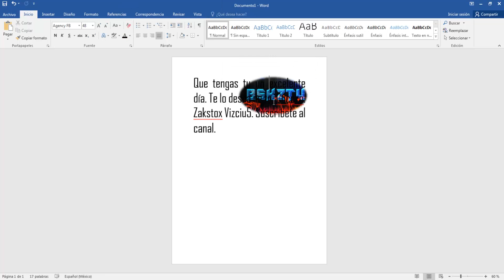Como Ajustar Texto Detrás De Texto A Una Imagen En Word 2016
en esta ocasión nuevo vídeo tutorial en el cual te muestro aComo Ajustar Texto Detrás De Texto A Una Imagen En Word 2016

CONTACTOS PARA HACER NEGOCIOS.